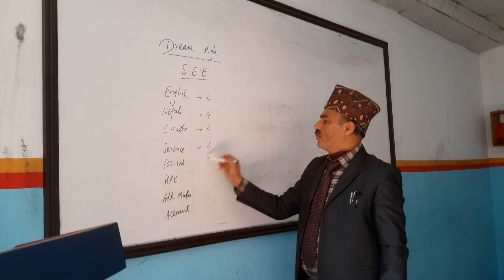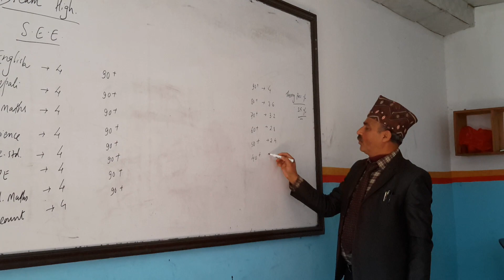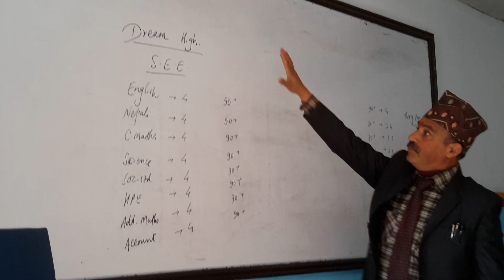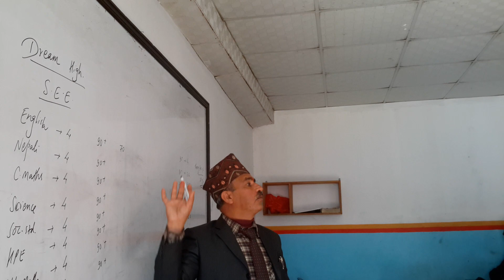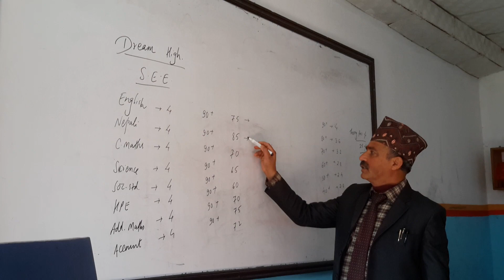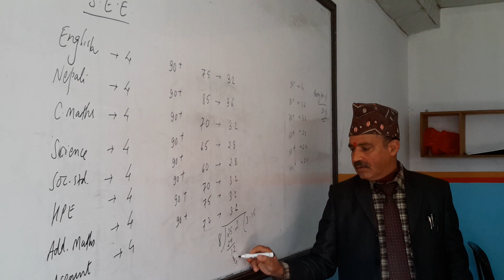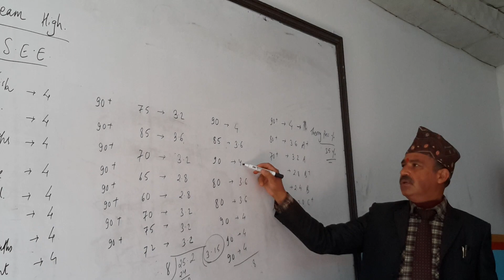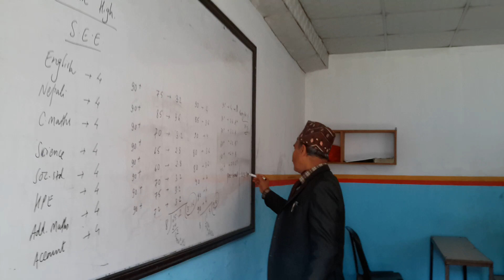Dream high and set the goal